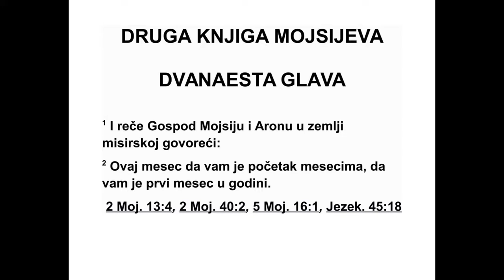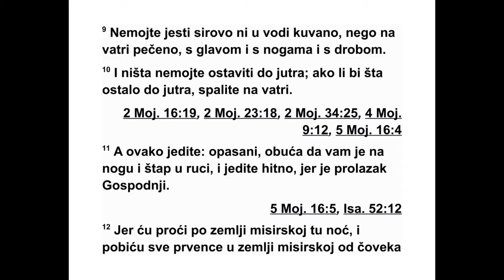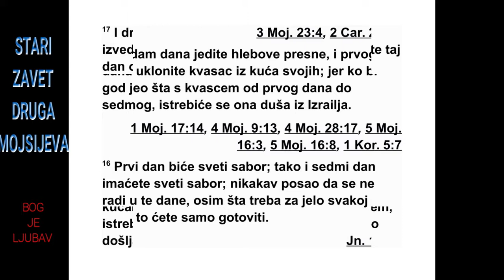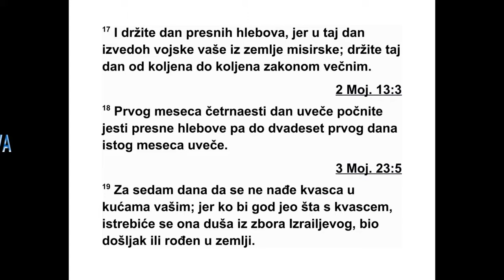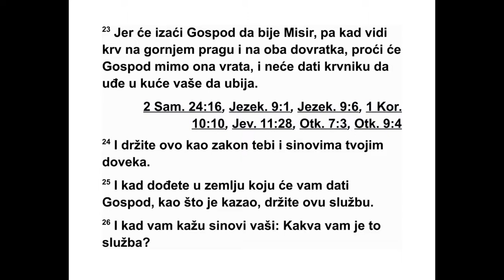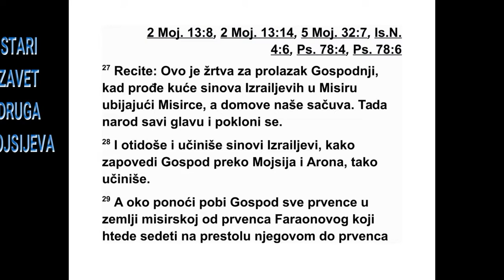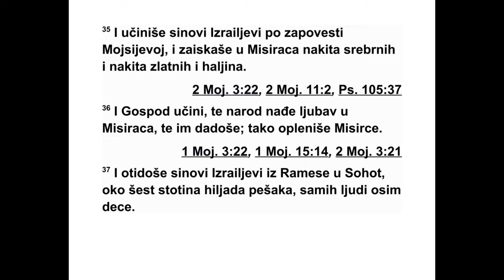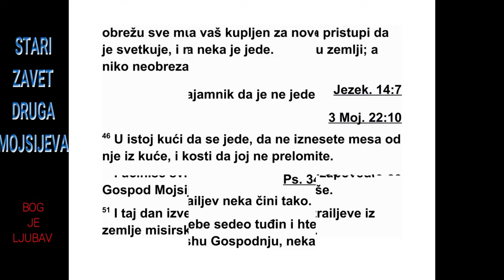DRUGA KNJIGA MOJSIJEVA DVANAESTA GLAVA